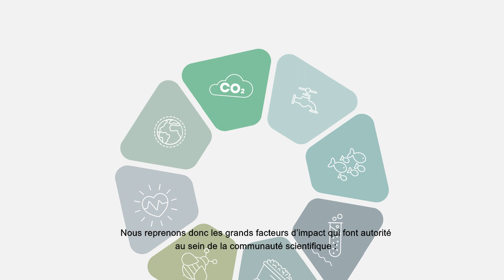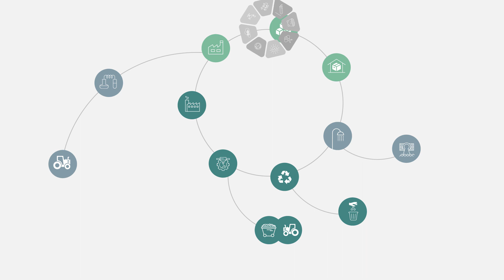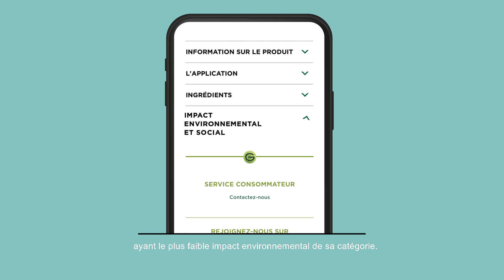Comprendre l'impact environnemental et social de nos produits